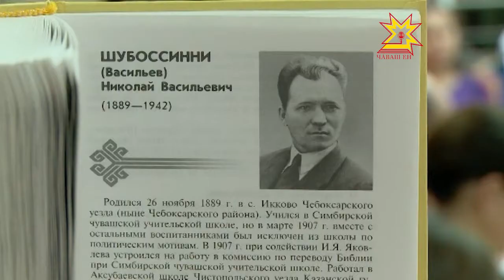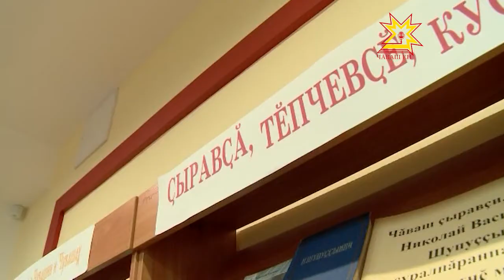Чăваш поэчĕ Николай Шупуççынни çуралнăранпа 125 çул çитрĕ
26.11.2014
Паллă чăваш поэчĕ Николай Шупуççынни çуралнăранпа 125 çул çитрĕ. Наци библиотекинче тăван литературăра тарăн йĕр хăварнă çынна хисеплесе çавра сĕтел ирттерчĕç.